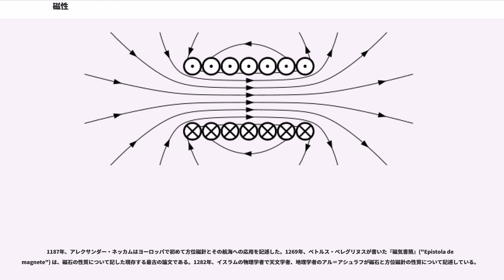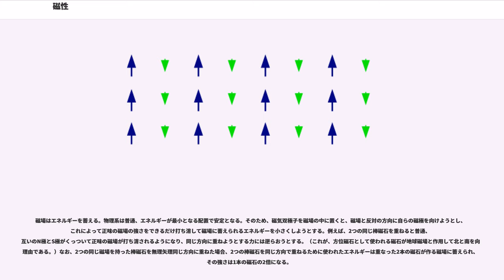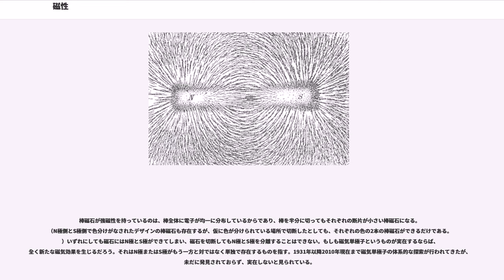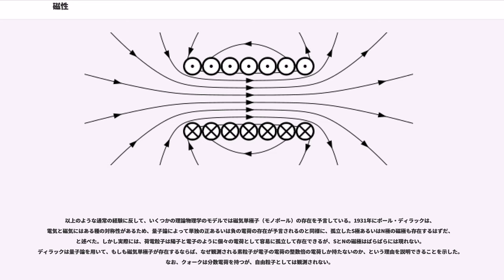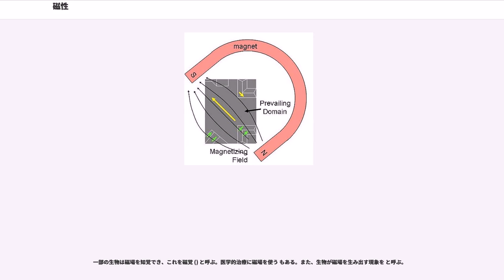磁性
物理学において、磁性（じせい、）とは、物質が原子あるいは原子よりも小さいレベルで磁場に反応する性質であり、他の物質に対して引力や斥力を及ぼす性質の一つである。磁気（じき）とも言う。

磁性は様々に分類がなされている。例えば、磁性の分類の中では強磁性がよく知られているが、強磁性を持つ物質は自ら持続的な磁場を生み出し得る。また、電流などによっても磁場は発生する。ところで、あらゆる物質は程度の差こそあれ、磁場によって何らかの影響を受ける。磁場に引き付けられる物質もあれば（常磁性）、磁場に反発する物質もある（反磁性）。さらに、磁場と複雑な関係を有する物質もある。しかも、ある物質の磁性状態（または相）は、温度（あるいは圧力や周囲の磁場）に依存するため、1つの物質であっても温度などの条件によって様々な磁性を示すことがある。ただし、ほとんどの場合、磁場によって物質が受ける影響は、特別な装置を使わなければ検出できないほど小さい。中でも、磁場の影響が無視できる物質は非磁性 (non-magnetic) 物質と呼ばれ、これには例えば、銅、アルミニウム、一般的な気体、合成樹脂などが含まれる。非磁性物質に対して、特別な装置など使わずとも容易に判るほど強い磁性を示す物質（強磁性物質）として、ある種の鋼のような人工的な鉄合金がよく知られている。また、磁鉄鉱（天然磁石）や磁硫鉄鉱などといった鉱物も強磁性物質であり、その名に「磁石」の「磁」が付いていることからも明らかなように、人間が手を加えるまでもなく、磁力を持っていることが見て取れる磁石が天然に生成される場合もあることが知られている。

磁力は、電荷の運動によって引き起こされる基本的な力である。磁力を支配する源や場の振る舞いはマクスウェル方程式で記述される（ビオ・サバールの法則も参照のこと）。よって磁性は電荷を持つ粒子が運動をすればいつでも現れる。磁性は電流の中の電子の運動によって発生して電磁気と呼ばれたり、電子の量子力学的な軌道運動やスピンによって生じ、永久磁石の力の源となったりする（電子は太陽を周る惑星のような軌道運動を行なっているわけではないが、「実効的な電子の速度」は存在する）。

アリストテレスによれば、世界最古の磁性に関する科学的議論をしたのはタレス（紀元前625年-545年）だという。同じころ古代インドでは医師ススルタが磁石を手術に利用している。

古代中国では、紀元前4世紀の『鬼谷子』に「磁石は鉄をひきつける」という磁性に関する記述がある。紀元20年から100年の間に書かれた『論衡』には「磁石が針をひきつける」という記述がある。11世紀中国の科学者沈括 (1031–1095) は『夢渓筆談』で方位磁針について記述している。

1187年、アレクサンダー・ネッカムはヨーロッパで初めて方位磁針とその航海への応用を記述した。1269年、ペトルス・ペレグリヌスが書いた『磁気書簡』("Epistola de magnete") は、磁石の性質について記した現存する最古の論文である。1282年、イスラムの物理学者で天文学者、地理学者のアル＝アシュラフが磁石と方位磁針の性質について記述している。

1600年、ウィリアム・ギルバートが ""（磁石及び磁性体ならびに大磁石としての地球の生理）を出版。その中で地球をモデル化した を使った様々な実験結果を示している。そういった実験により、彼は地球自体が磁性を持っていて、それによって地磁気が発生して方位磁針が北を指すのだと結論付けた。それまでヨーロッパでは、方位磁針を引き付けているのは北極星（ポラリス）だという説や北極にある巨大な磁石でできた島だという説が信じられていた。

電気と磁気の関係の解明は1819年、コペンハーゲン大学の教授だったハンス・クリスティアン・エルステッドが電流によって方位磁針が影響を受けることを発見したのが始まりである。その後、アンドレ＝マリ・アンペール、カール・フリードリヒ・ガウス、マイケル・ファラデーといった人々が実験を行い、電気と磁気の関係をさらに明らかにしていった。ジェームズ・クラーク・マクスウェルはそれまでの知見をマクスウェルの方程式にまとめ、電気と磁気と光学を一分野にまとめた電磁気学を生み出すことになった。1905年、アインシュタインはそこから特殊相対性理論を生み出した。

古典電磁気学は19世紀末には完成していたものの、物質の磁性の起源を本格的に議論するには、20世紀初頭の量子力学の成立を待たねばならなかった。これは、ボーア＝ファン・リューエンの定理...